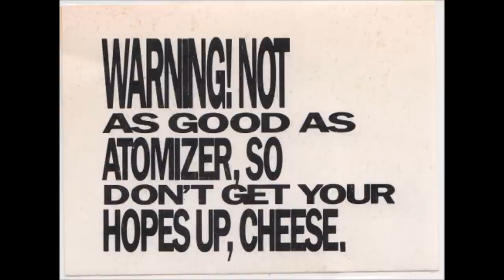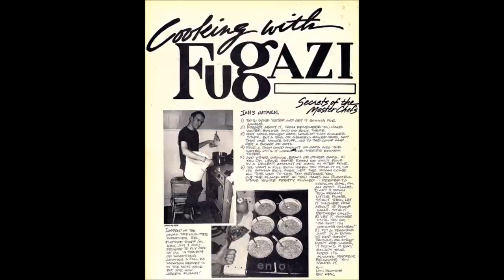Steve Albini & Ian MacKaye interview (2015)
This is a fan edit and the full uncut episodes are here on the Kreative Kontrol podcast: